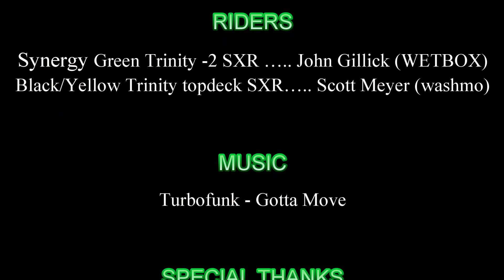Trinity SXR Mississippi River Ride 090713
Kawasaki SXR barrel rolling off cruiser wakes.